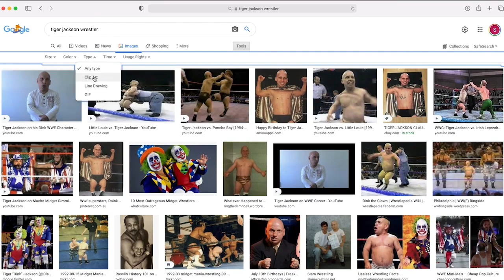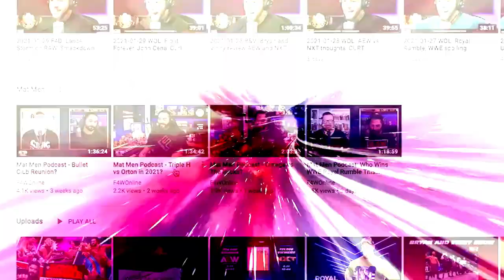Chris Jericho is the ROH World Champion: Bryan & Vinny Show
Bryan and Vinny discuss the opener of this week's AEW Dynamite Grand Slam, where Chris Jericho defeated Claudio Castagnoli to win the ROH World Championship. [September 22, 2022]